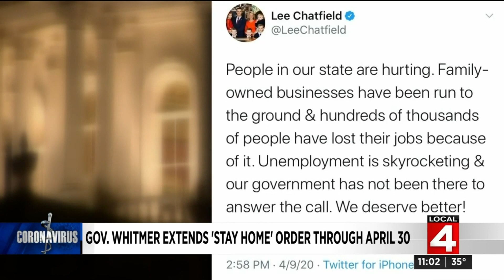Travel between residences in Michigan prohibited in new ‘stay home’ order restrictions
Michigan Gov. Whitmer has extended the state’s “Stay Home, Stay Safe” order until the end of April and included new restrictions.